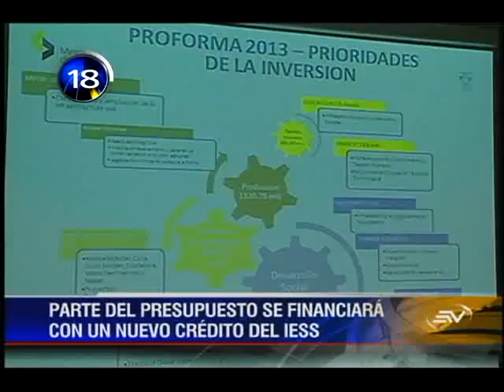Noticias en 1 Minuto